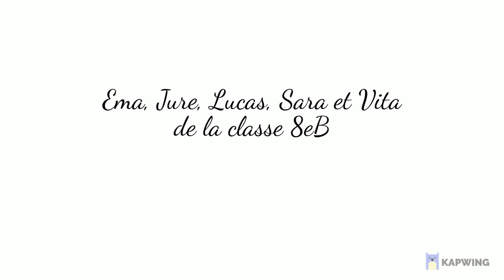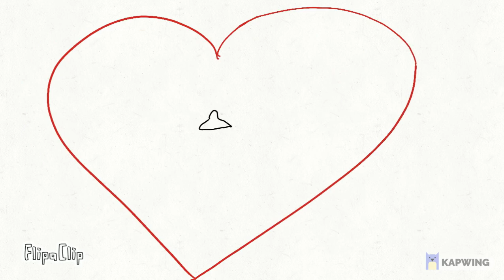"L'amour dans tes yeux" - OŠ Holjevac, Zagreb - 5.- 8. razred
Autori: Jure Bilobrk, Lucas Bubalo, Sara Krleza, Ema Margetic, Vita Santi